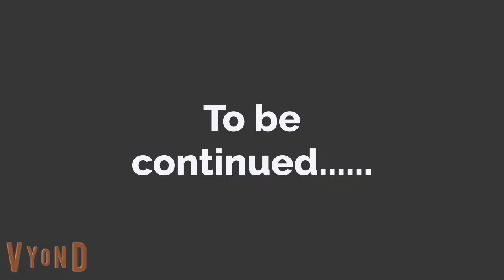Gold digger Episode 5 | English stories | Learn English | Love story | Sunshine English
English conversation